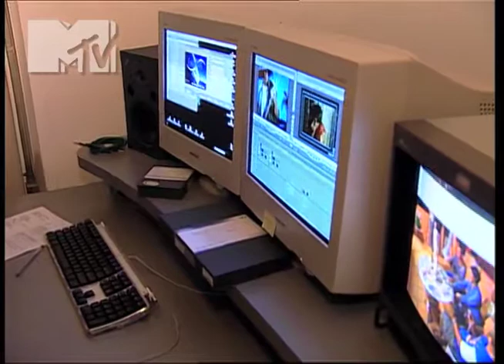CICA NAS ILHAS DA MTV - 2003